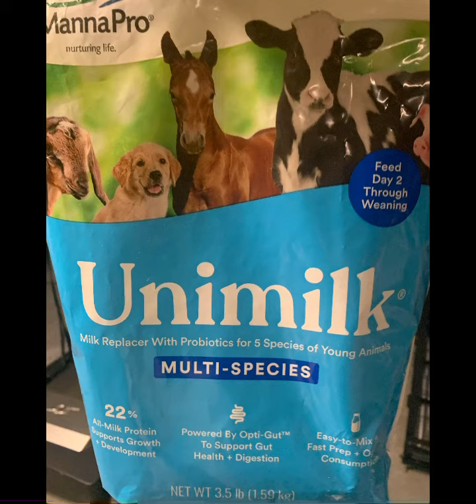Pups 6 weeks old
1 male available